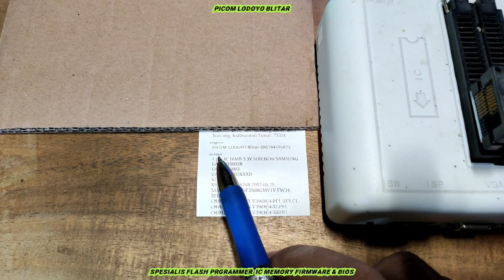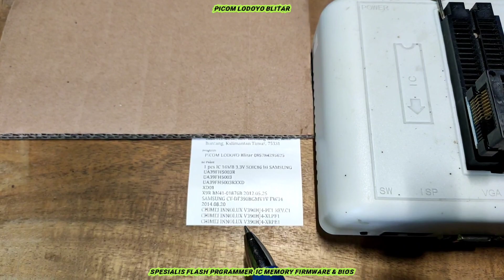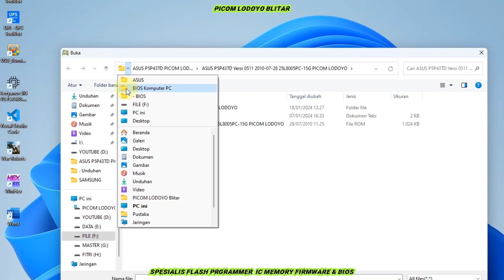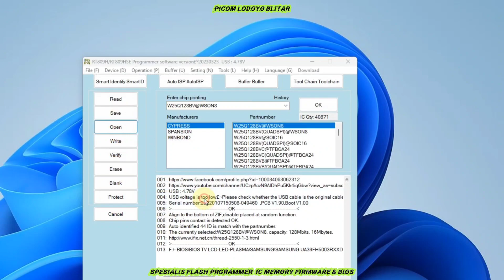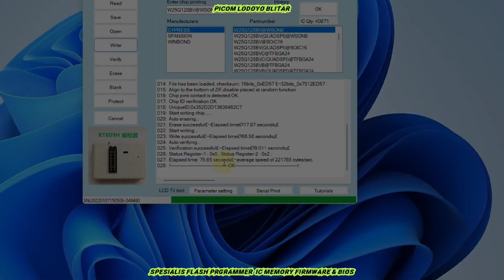SAMSUNG UA39FH5003RXXD XD01 X9R BN41-01876B 2012.05.25 CY-DF390BGMV1V INNOLUX V390HJ4-PE1 REV.C1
Flash IC Firmware TV LED SAMSUNG UA39FH5003R
UA39FH5003
UA39FH5003RXXD
XD01
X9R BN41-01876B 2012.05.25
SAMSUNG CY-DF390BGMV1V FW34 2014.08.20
CHIMEI INNOLUX V390HJ4-PE1 REV.C1
CHIMEI INNOLUX V390HJ4-XLPE1
CHIMEI INNOLUX V390HJ4-XRPE1
16MB 3.3V SOIC16 Pesanan Dari Kota Bontang Kalimantan Timur

Buka : Jam 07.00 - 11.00 WIB
Istirahat Siang : Jam 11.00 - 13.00 WIB
Buka Kembali : 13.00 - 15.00 WIB